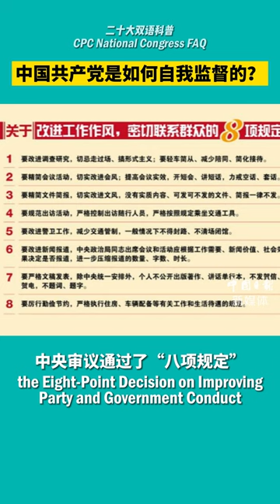How does the CPC prevent corruption?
The answer is painstaking self-reform. A series of disciplines and rules were carried out to ensure that officials do not dare, are not able, and have no desire to commit acts of corruption. Check the video to learn more.